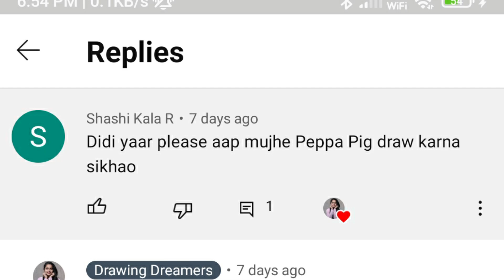How to Draw Peppa Pig || Requested Video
Used Things are:  Black sketch pen, color pencil.

Title: How to Draw Peppa Pig || Requested Video

In this video you get exact idea about how to draw Peppa pig easily. You can draw a Peppa pig step by step easily by following the video. This is the time-lapse video so you can slow down the speed and can watch it perfectly. If you like my content then please like to this video and subscribe to my channel. the making of this video takes a lot of efforts .Your one like motivates me to make other such videos.

Best drawing stuff

_!! For Pencil Sketching !!_
Pencil set
Charcoal Pencil
Blending Stump
Blending brush
Tissue paper
Refillable erase pen
Brustro Kneadable art eraser
A3 size paper (50 sheets)
Best all in one art kit (pencil sketch) [or]

Oil Pastel colours
Cotton buds
Tissue paper
Masking Tape

_!! For Colour Pencil drawing !!_
Colour Pencil [or]
Black Marker
Pencil set

Sketch pen (highly recommended) [or]

_!! Best Artbook !!_
Brustro Artists Sketch Book A5 Size (116 Pages)
2A size Drawing Book (for kids)

Drawing Dreamers
DrawingDreamers